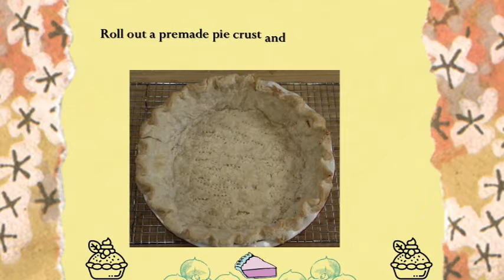Chicken Pot Pie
𝐂𝐡𝐢𝐜𝐤𝐞𝐧 𝐏𝐨𝐭 𝐏𝐢𝐞 has a flaky buttery crust on top of a hearty mix of tender chicken and vegetables in a creamy, rich gravy. Your whole family will love this home-cooked comfort food. If you are a beginner chef or skilled master, this recipe is easy to make.

ＥＱＵＩＰＭＥＮＴ
👉9 inches deep-dish pie plate

ＩＮＧＲＥＤＩＥＮＴＳ
Filling
👉3/4 cup sliced or diced carrots (100g):
👉3/4 cup frozen green peas (100g):
👉1 cup cubed potatoes (150g) red or yellow:
👉½ cup diced celery (50g):
👉3 cups chopped rotisserie chicken pieces(420g):
Sauce
👉⅔ cup butter (150g):
👉⅔ cup diced onions (35g):
👉⅓ cup all-purpose flour (40g)
👉1 tsp poultry seasoning
👉½ tsp black pepper
👉2 cups chicken broth
👉½ cup half and half
Pie Crust
👉1 double pie crust for a deep-dish pie plate.